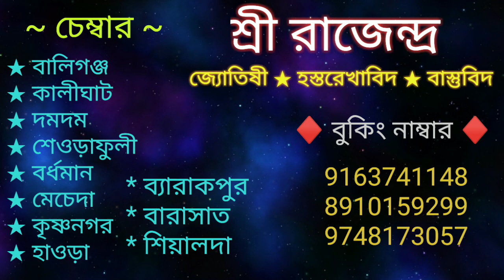গৃহের এই দিকে বসে পড়াশোনা করলে, সন্তানরা সবচেয়ে বেশি সুফল পেতে পারে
গৃহের এই নেগেটিভ দিকে সন্তানরা যেন কখনও পড়তে না বসে